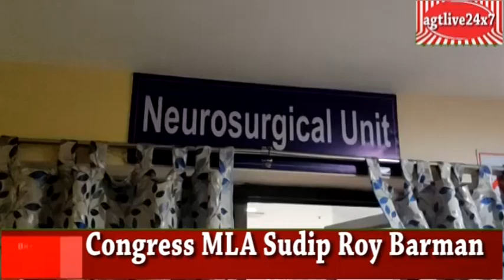Congress MLA Sudip Roy Barman Visits Panchali Bhattacharjee at GBP Hospital on Dec.17,'22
agtlive24x7 Augments the Truth